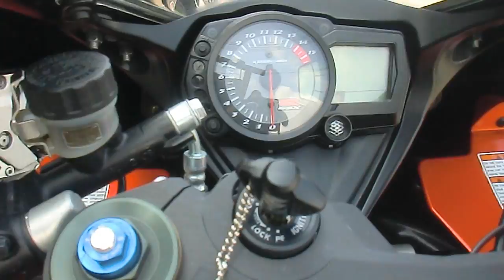2012 GSX-R1000 Custom Suzuki GSX-R カスタム 滋賀県カット2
2012 GSX-R1000  Custom Suzuki  GSX-R カスタム　滋賀県